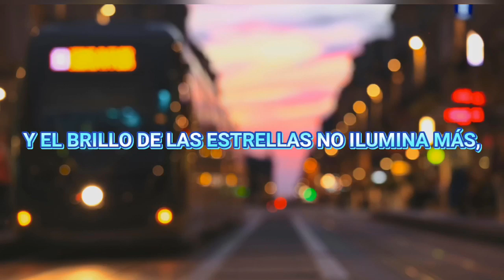Paul Van Dyk & Sue McLaren - Guiding Lights (letra en español)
A ver si no perdemos el canal por resubir esta joyota, pues Paul hizo un reclamo y bloqueó el vídeo 😢

Me lleva al éxtasis esta pista.

lyrics
When the darkness takes over
And the stars no longer shine
Adrift on a shapeless ocean
With a moon that fails to rise
As the cold wind blows
No need to navigate alone
Know I'm always with you darling
Through the eyes of the storm
Together we ignite
We illuminate the sky
For tonight we are
We are guiding lights

Música de sus respectivos productores.
This video is only for promotional